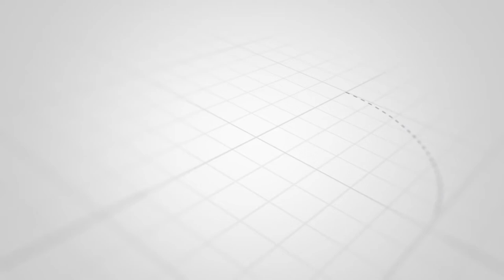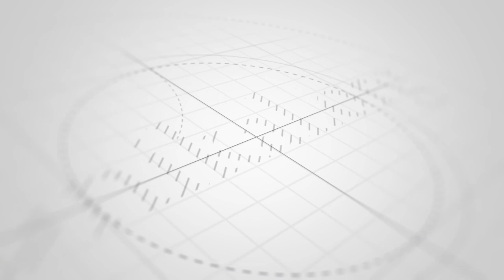Karantin postları yenidən qurulur? - DİN-dən AÇIQLAMA